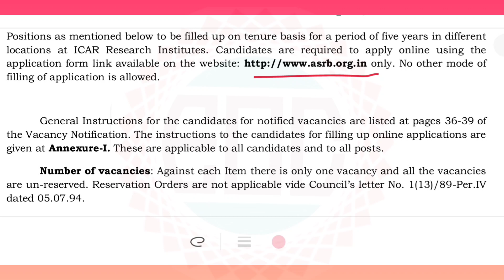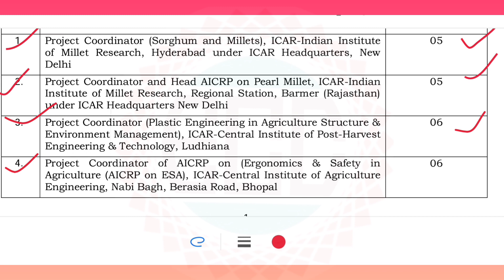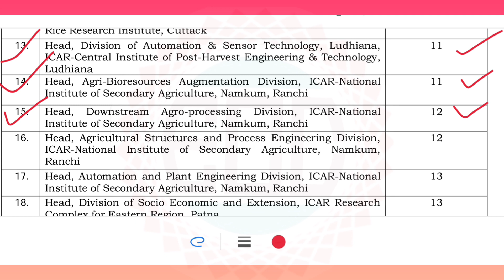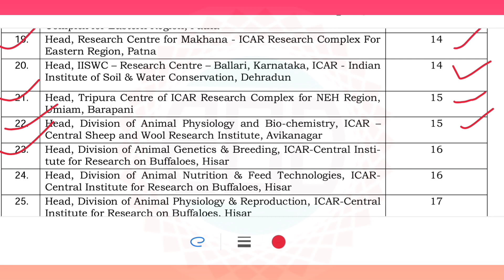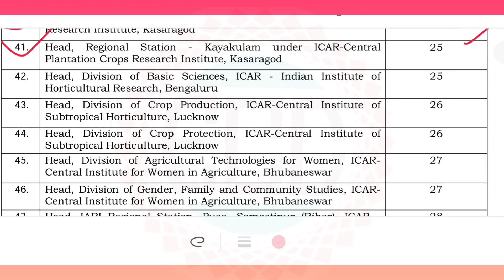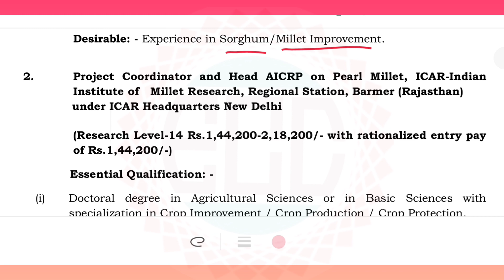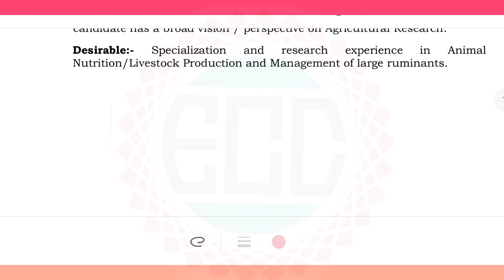agriculture scientists recruitment board (asrm) bharti 2023 |apply now👍